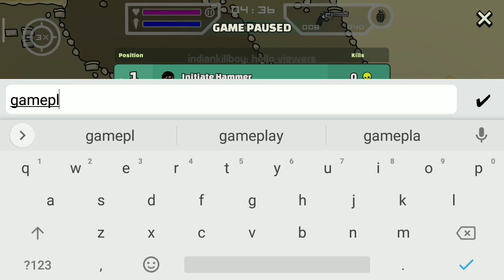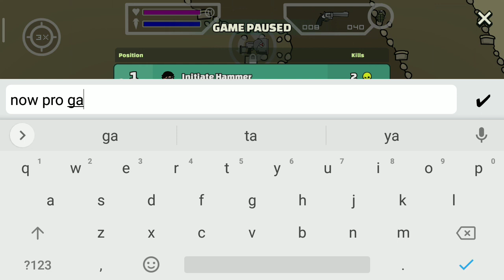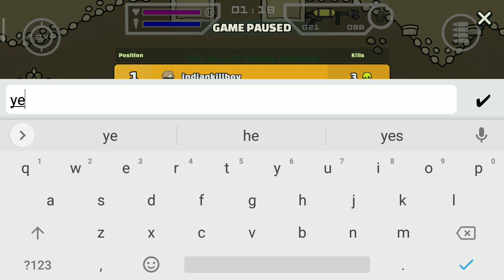Minimilitia game play SECRET TIPS AND TRICKS.... with my brother#4k_status